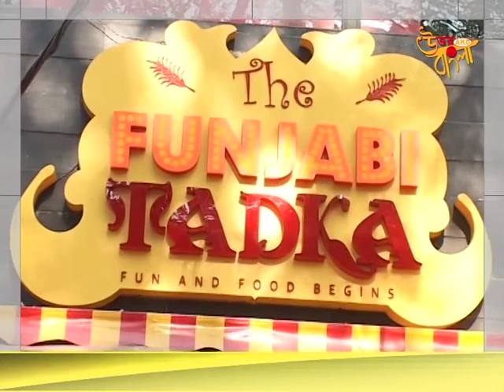Funjabi Tadka Lemon Butter Chicken